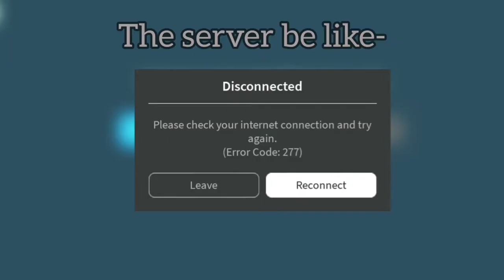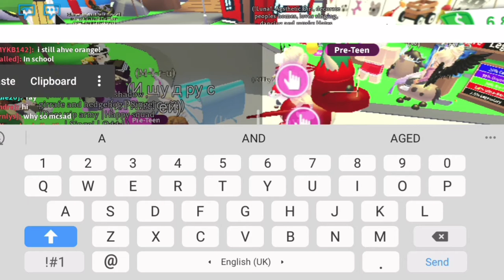Trading Rare ☆Cauldron stroller☆ In Adopt me! *Gone wrong* (Roblox/Adopt me Trading)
♡What would you trade for a Cauldron Stroller!?
♡LOVE YOU!!♡